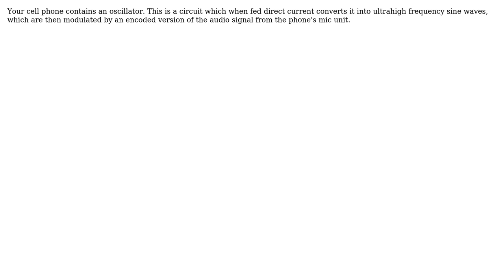Engineering: How do mobile phones produce signals?